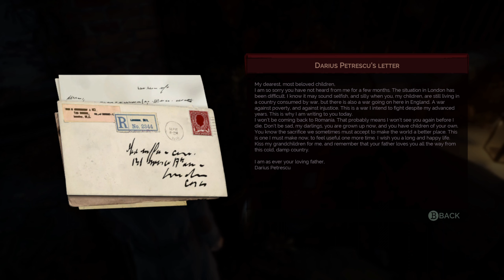Vampyr | 10 | "I DON`T BUY YOUR THINGS" - *slams door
Gathering information in Whitechapel is... strange in some kind of way. But if we talk with everyone we may find a way to the nurse.